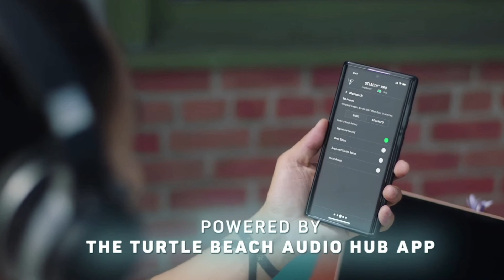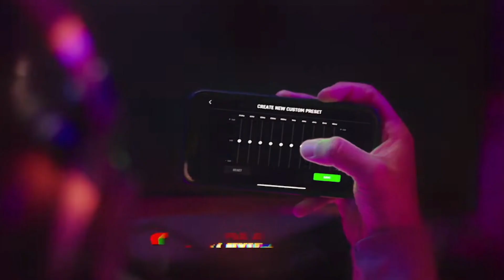Turtle Beach Stealth Pro